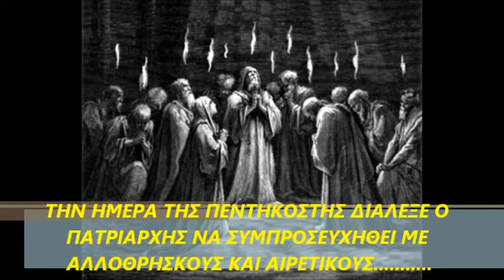Ο ΠΑΤΡΙΑΡΧΗΣ ΣΤΟ ΒΑΤΙΚΑΝΟ ΜΕ ΠΑΠΑ,ΠΕΡΕΣ ΚΑΙ ΑΜΠΑΣ (ΣΥΜΠΡΟΣΕΥΧΗ)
ΕΝΩ ΠΟΛΛΟΙ ΑΠΟ ΣΑΣ ΤΙΜΗΣΑΤΕ ΤΗΝ ΗΜΕΡΑ ΤΗΣ ΠΕΝΤΗΚΟΣΤΗΣ ΚΑΙ ΠΗΓΑΤΕ ΣΤΗΝ ΕΚΚΛΗΣΙΑ ΚΑΙ ΓΟΝΑΤΙΣΑΤΕ.
Ο ΠΑΤΡΙΑΡΧΗΣ ΒΑΡΘΟΛΟΜΑΙΟΣ ΕΚΑΝΕ ΤΟ ΙΔΙΟ;;;;;;;